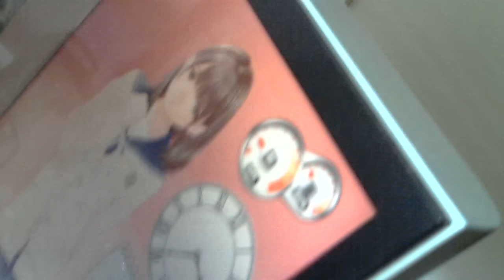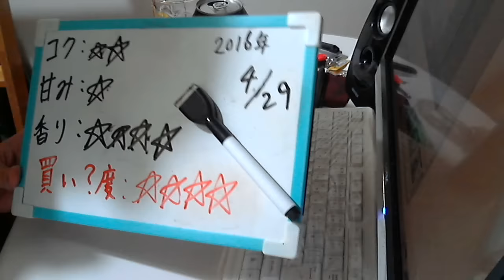酒好きな元新潟人の飲酒動画 part1082 5,0 オリジナル ブラック【生ビール】